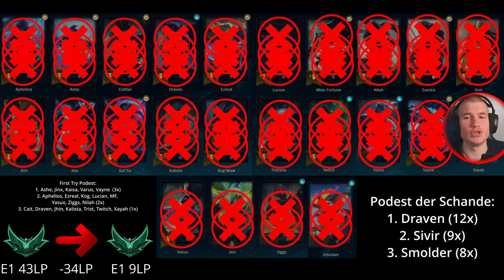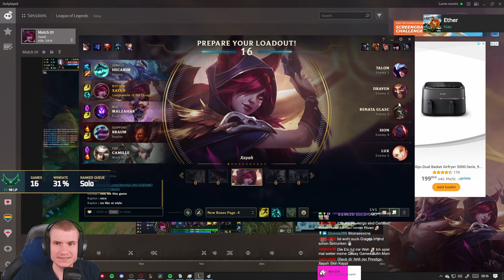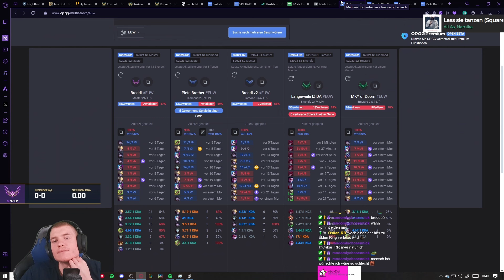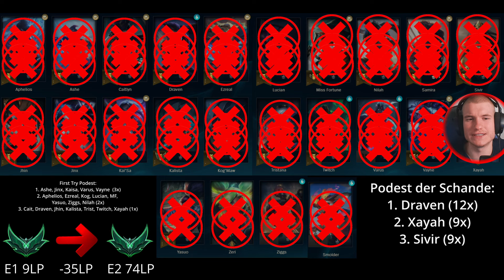Meine Xayah Ult's sind widerlich... | ADC'S A-Z to Master #41